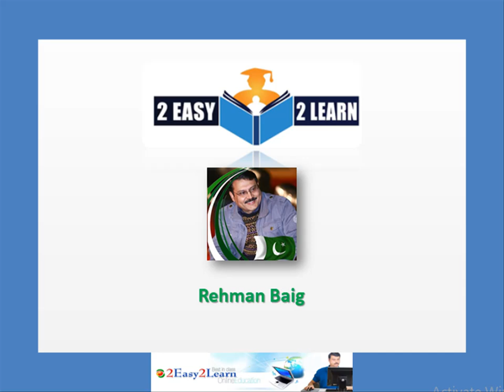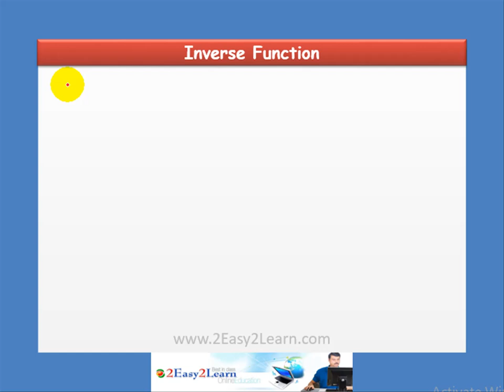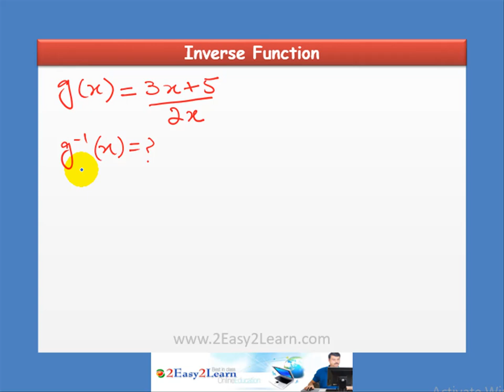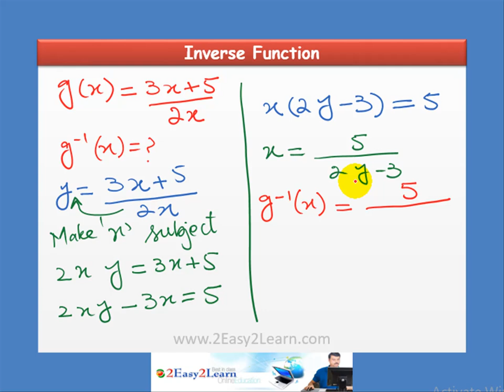Inverse Function (O Level/IGCSE Mathematics)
In this lesson you will learn how to find Inverse function and how to evaluate inverse function.